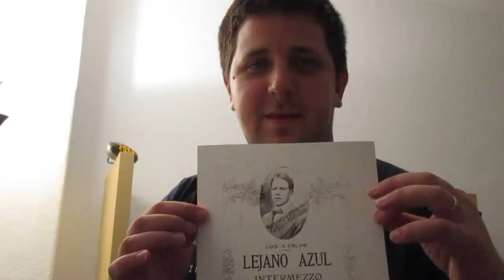luis calvo intermezzo lejanoazul